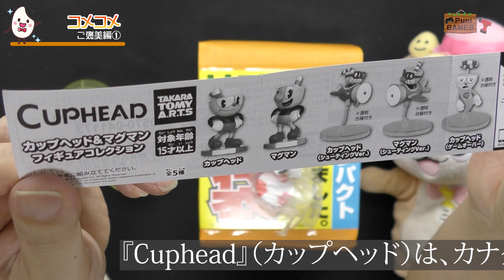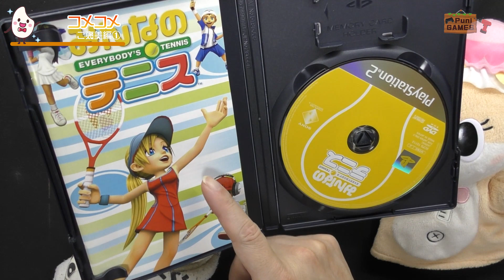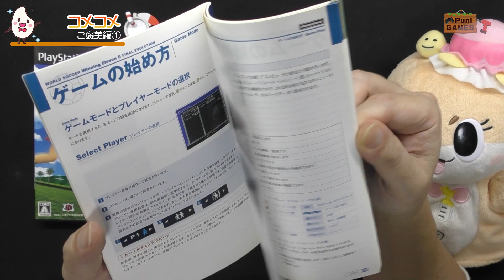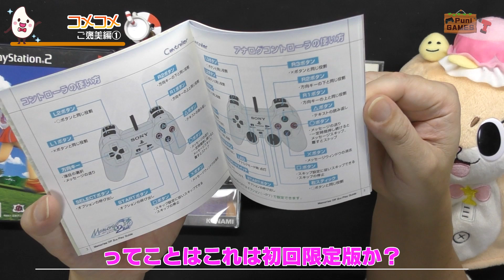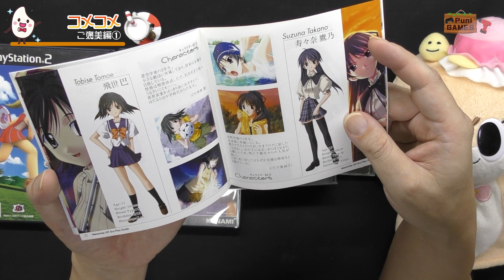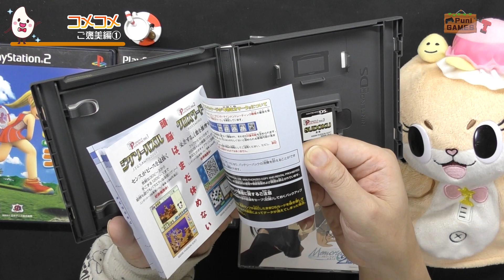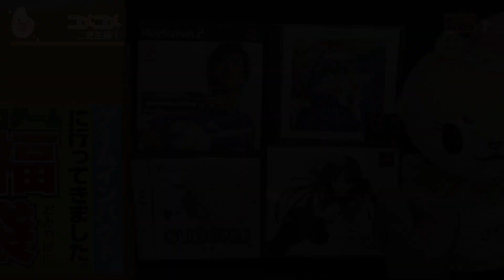【ご褒美】修理が完了したのでご褒美を開けていくよ！岡山ゲームインパクトの福袋開封！あんまんと遊ぶ！【福袋・PS2・PS1・フェレット】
今回コラボしていただいたコメコメさんのチャンネル
コメコメ

09時に公開動画は、ゲーム紹介（攻略動画ではありません）
18時公開動画は、ゲームプレイ+福袋開封+購入紹介+メンテナンス・改造など